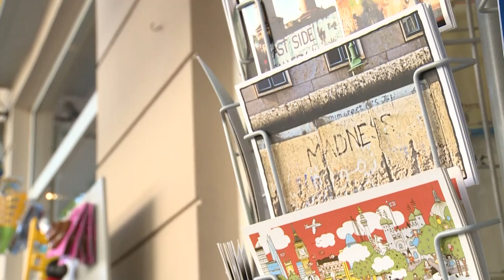Aufatmen in Berlin: Viele Läden dürfen wieder öffnen | AFP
Aufatmen bei Geschäftsleuten in Berlin - und bei Kunden: Auch in der Hauptstadt dürfen viele Läden jetzt wieder öffnen, nachdem die Beschränkungen wegen der Coronavirus-Pandemie teilweise gelockert wurden.